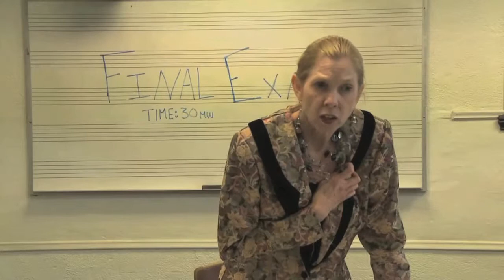Cheaters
JC Henning counsels a student